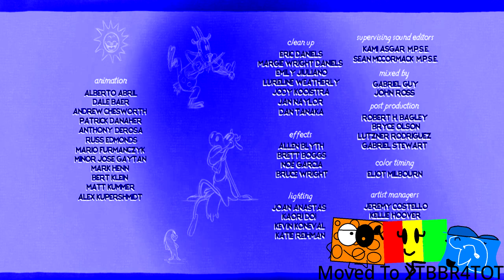Get a Horse! (animated short film) In Videoup V1